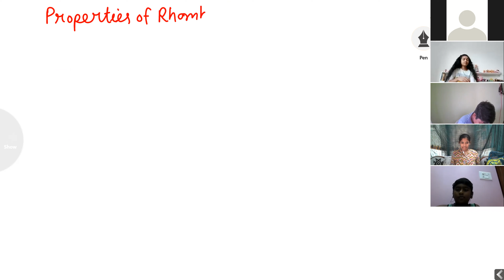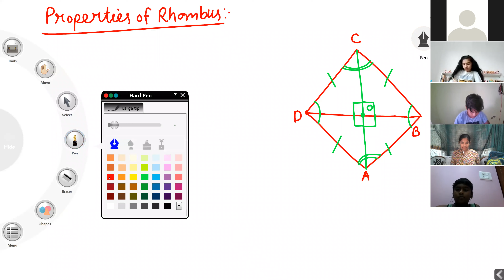Grade- 8 _Maths- Understanding of Quadrilaterals- 23/09/2020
Properties of Rhombus